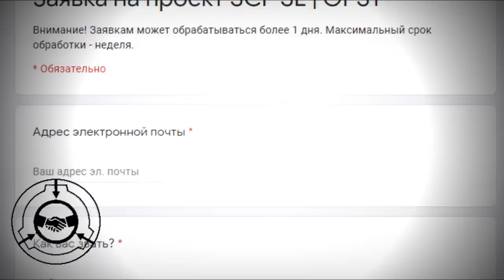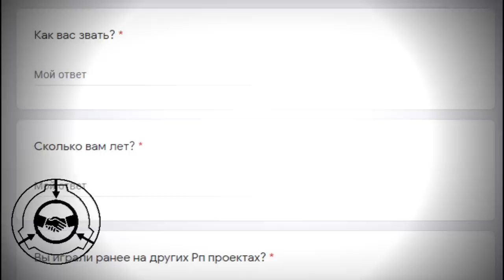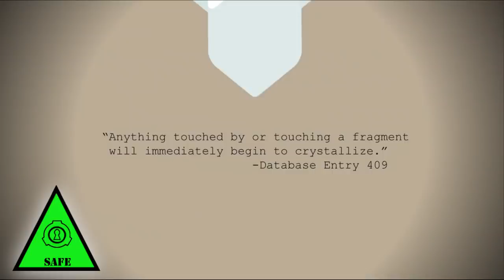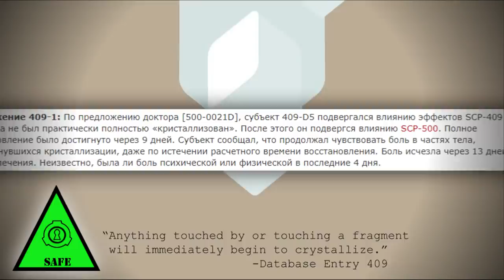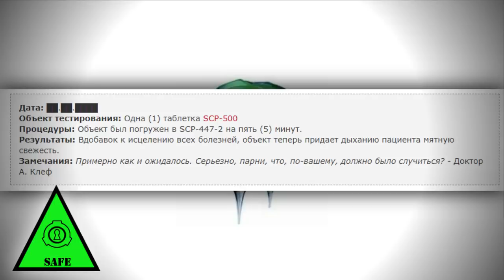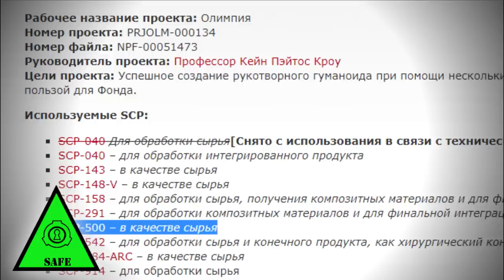SCP-500 - Панацея, Дозировка лекарств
Добавленный в базу данных фонда человеком под ником far2, объект SCP-500 стал одним из основных объектов вселенной SCP. Рассказ в переводе GeneR поведает о некоторых тайнах, которые эта вещь в себе заключает.